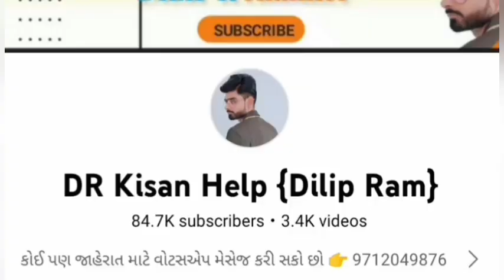ચેતન ભાઈ: 9825829573 , S R ટ્રેલર વેચવાનું છે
S R ટ્રેલર વેચવાનું છે @DRKisanHelp_DilipRam

Farmer help
ખેડૂત હેલ્પ